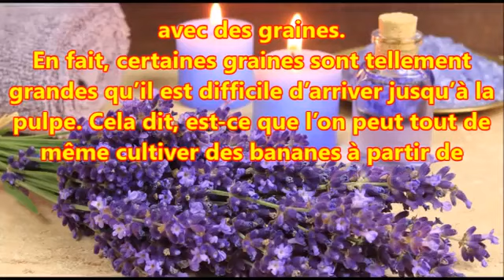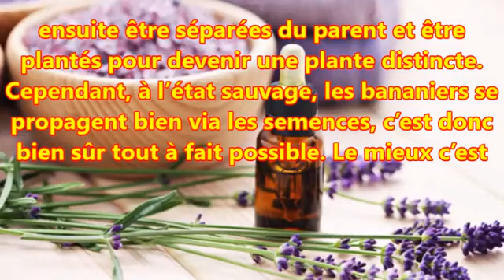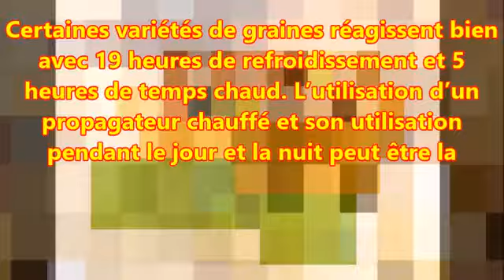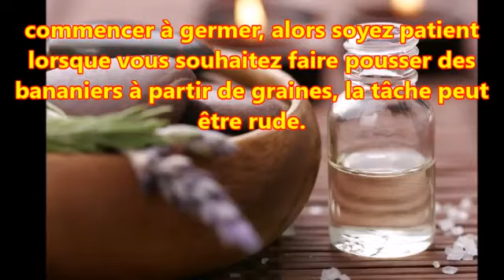Voici comment faire pousser un bananier à partir d’une graine